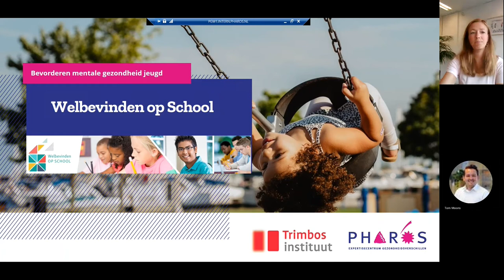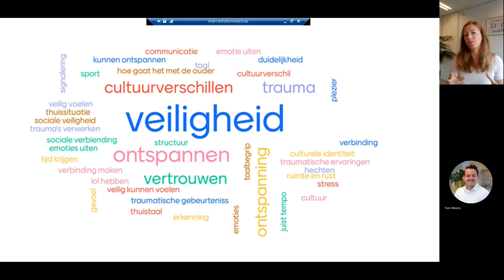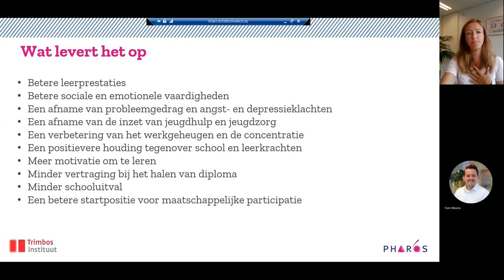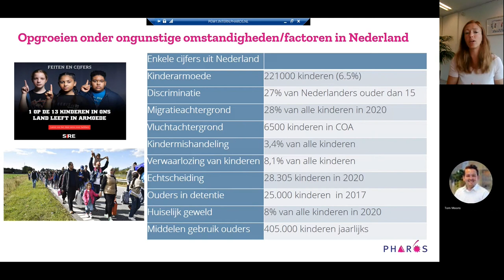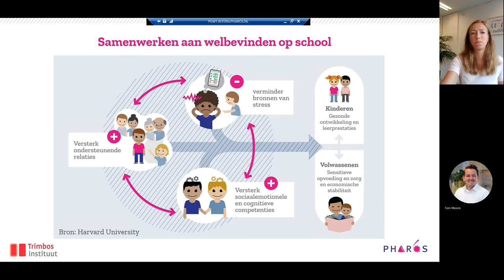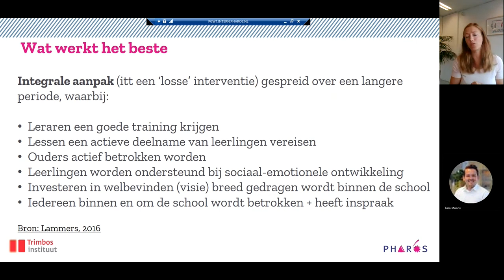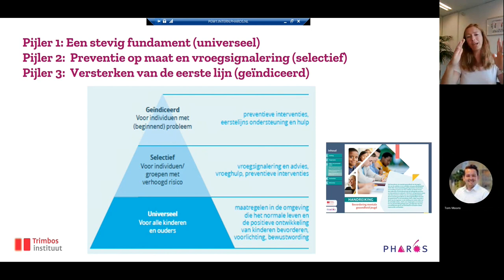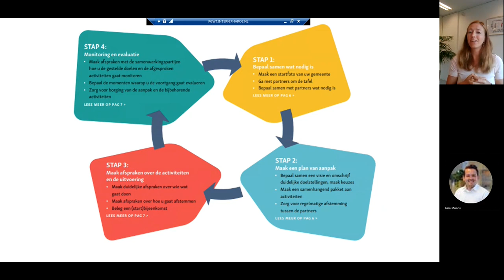Webinar bevorderen mentale gezondheid jeugd | Pharos, expertisecentrum gezondheidsverschillen